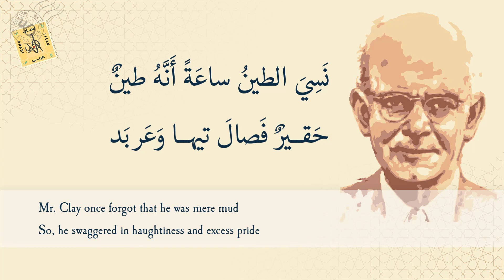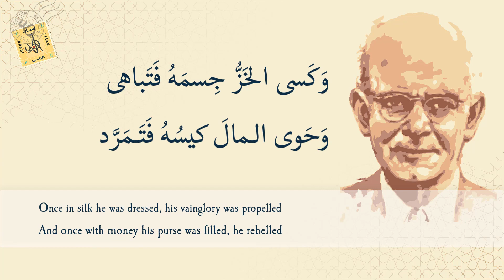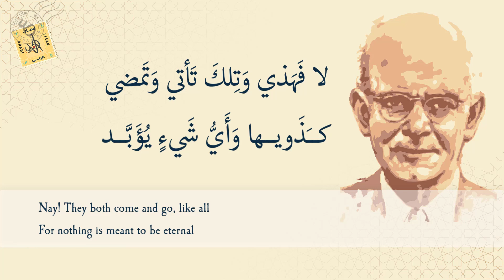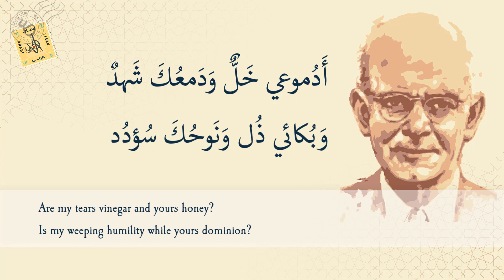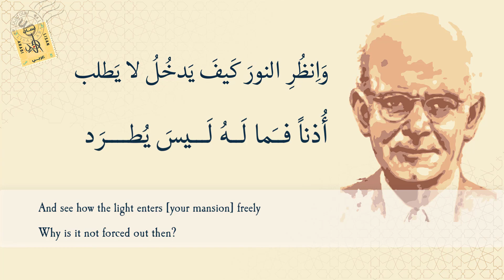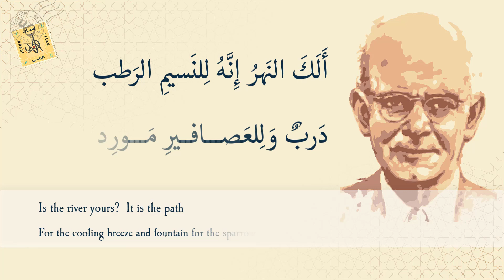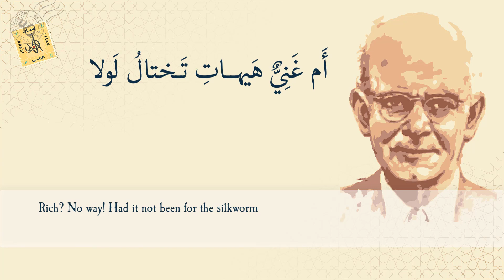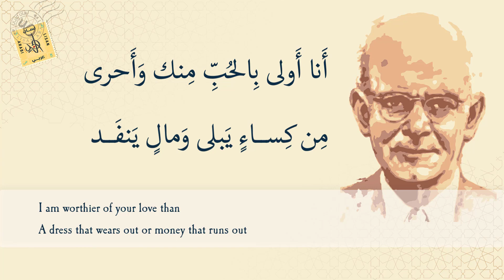الطين إيليا أبو ماضي Iliya Abu Madhi The H